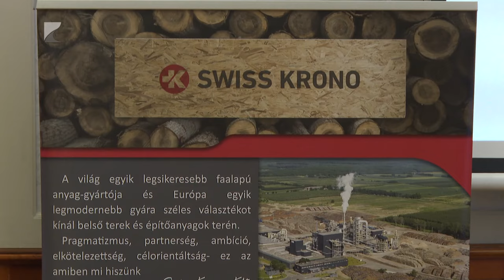Bővíti kapacitását a SWISS KRONO Vásárosnaményban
Bővíti gyártókapacitását a SWISS KRONO Kft Vásárosnaményban.

A cég új rétegelt lemezeket gyártó csarnokot épít telephelyén. A tervek szerint egy év múlva indulhat el a termelés a beregi városban.